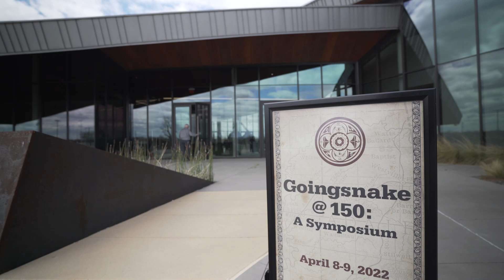U.S. Marshals Museum “Goingsnake @ 150: A Symposium”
Cherokee Nation Principal Chief Chuck Hoskin Jr. visited with participants about the history between the Cherokee people and the US Marshals and related that history to modern times.